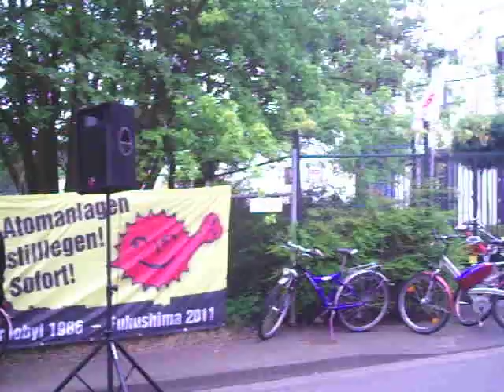Anti Atom Kundgebung 3.7.2011 Gronau - Begrüßung/Auftaktrede von Udo Buchholz (AKU Gronau)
Udo Buchholz vom Arbeitskreis Umwelt Gronau begrüßt die TeilnehmerInnen an der Anti Atom Kundgebung gegen die Urananreicherungsanlage in Gronau am 3.7.2011 und erläutert warum die Urananreicherungsanlage sofort geschlossen werden muß.